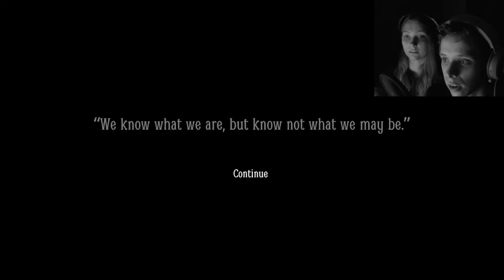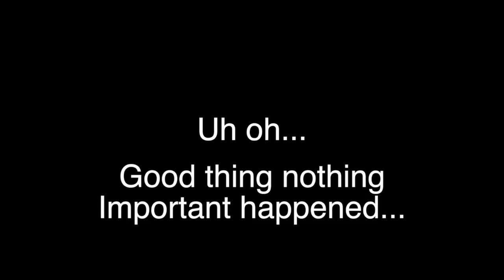CRUNCHING ENSUES | Layers of Fear 2 Part 4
Jeremy and Shay continue forward as they make the choice, of taking a bone from a dog. Yes, I'm not kidding... It's in there. Just go watch, you'll see.